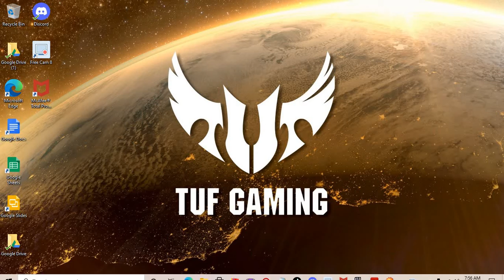Pokemon Advanced Adventure #37 Celebi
In this episode I battle Celebi.